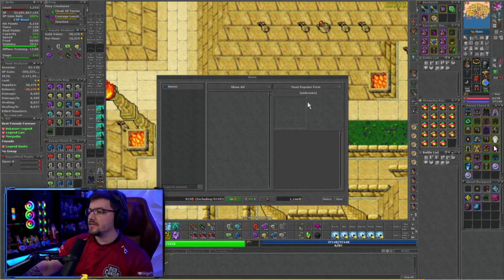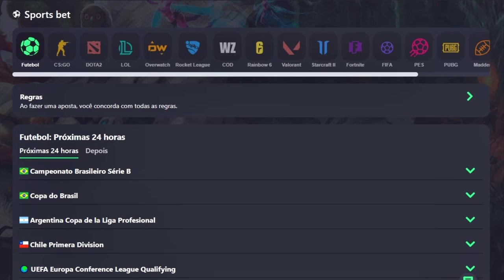RUBINI ED LVL 1257 MORRE E PERDE 305KK/XP AND PELEGO LIBERTABRA